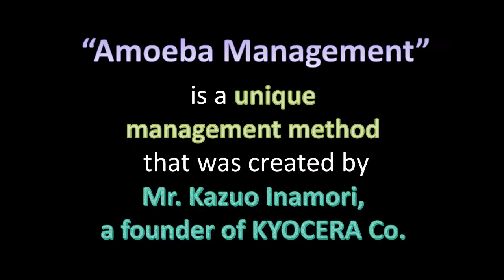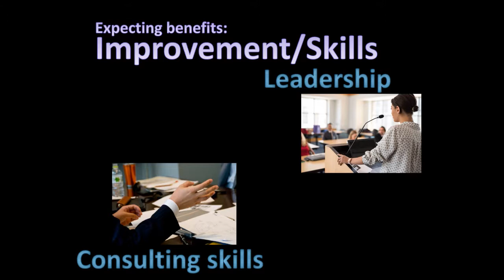Amoeba Management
AOTS New Global Cooperation (NGC) Seminar in 2018